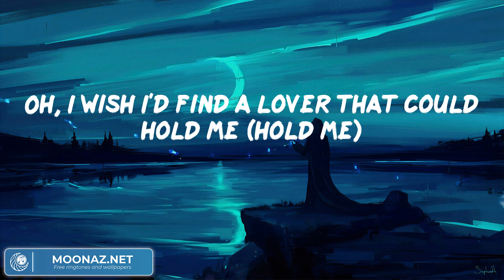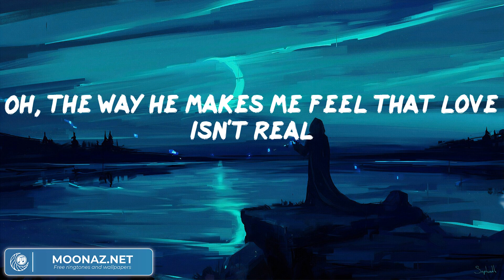Fifty Fifty - Cupid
Fifty Fifty - Cupid (Video Lyric)

(La-la-la, la-la-la)
(La-la-la-la, la-la-la-la)